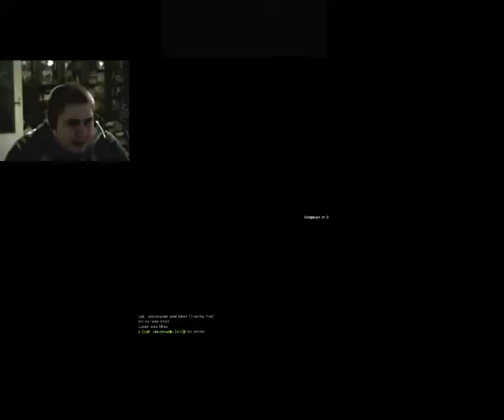Again with the flying